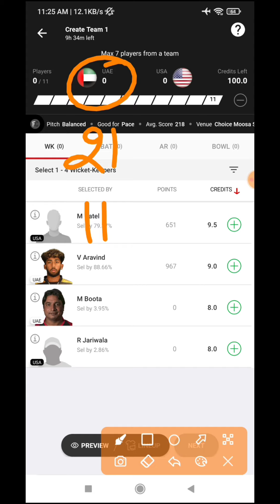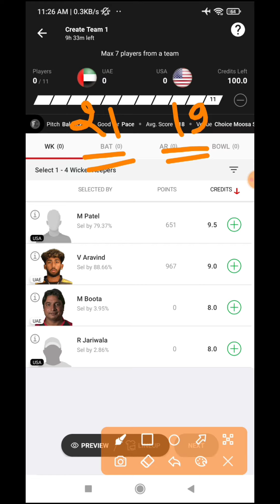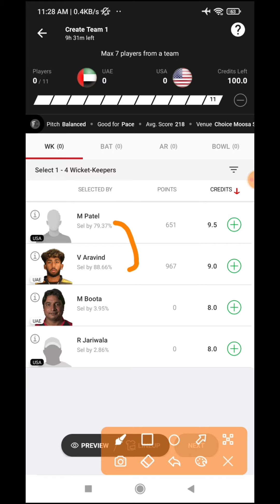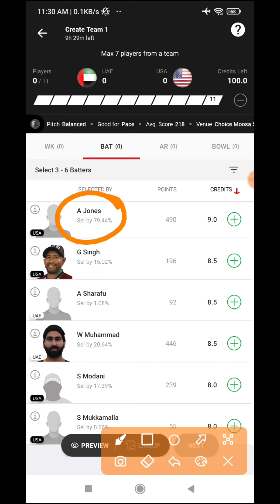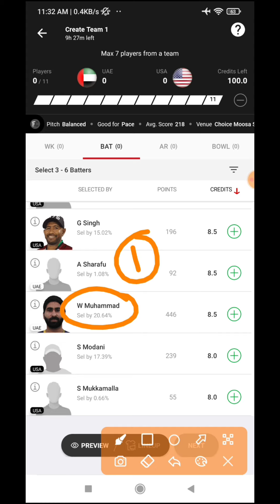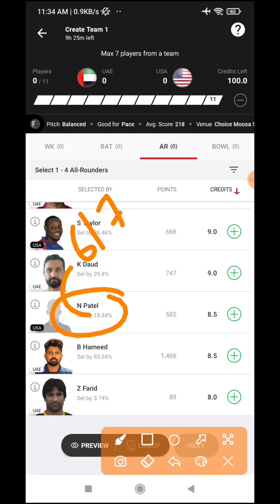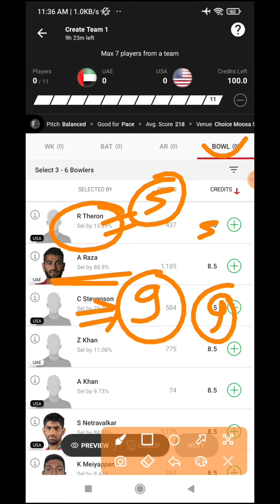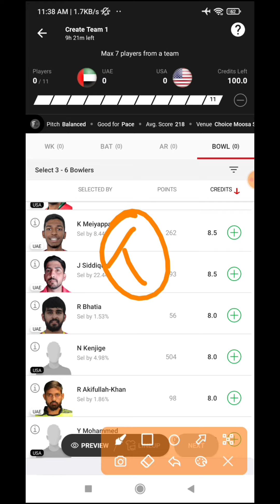UAE vs USA | UAE vs USA DREAM11 TEAM | UAE vs USA DREAM11 PREDICTION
UAE VS USA  3rd odi match || UAE VS USA  3rd odi Dream 11 Team || eci gsyin 3rd odi tri series2022 Match Prediction
@Fantasy Winning 11
Description

UAE VS USA Dream11 | UAE VS USA | UAE VS USA Dream11 Prediction | UAE VS USA eci gsyin 3rd odi tri seriesDream11

UAE VS USA  Dream11 | UAE VS USA  | UAE VS USA Dream11 Predication | UAE VS USA Fancode eci gsyin 3rd odi tri seriesMatch

UAE VS USA Dream11 Team | UAE VS USA Dream11 Dream11 eci gsyin 3rd odi tri series| UAE VS USA Dream11 Today Match Predication